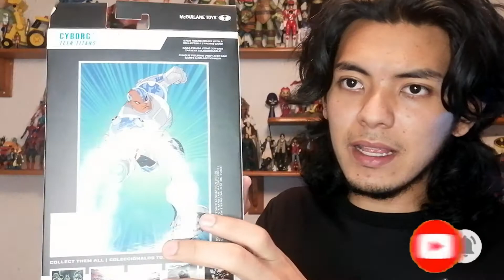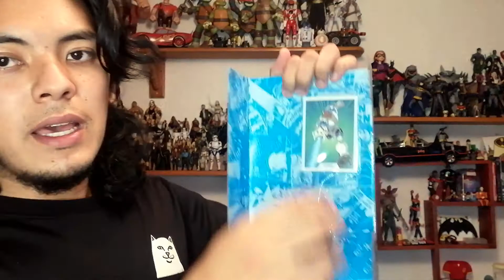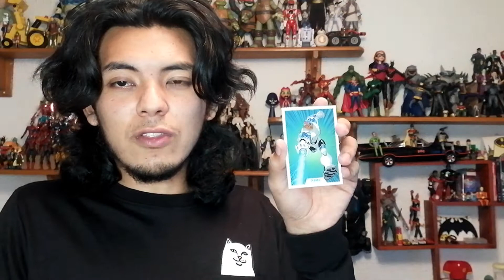UNBOXING Figura de Cyborg Teen Titans Mc Farlane Toys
Una figura muy genial, de una serie muuy genial!! Esta es la figura de Cyborg de McFarlane Toys y esta increible!!

YA SOMOS MAS DE 2000 SUSCRIPTORES!! Muchas Gracias!!!